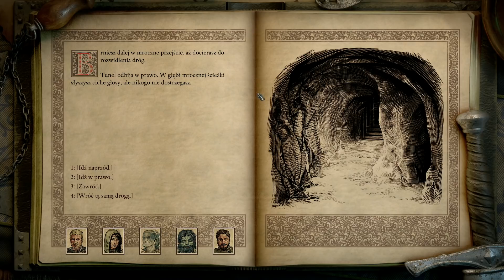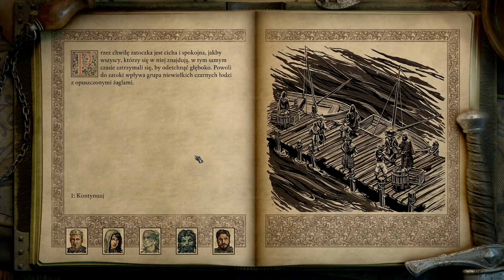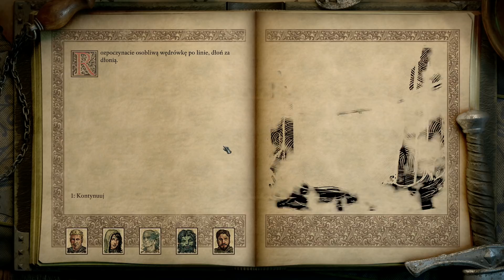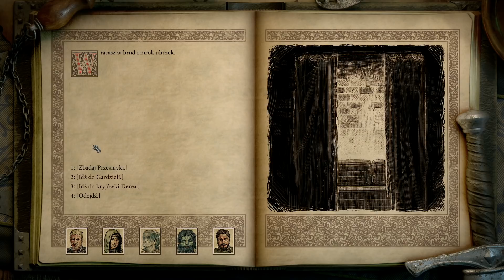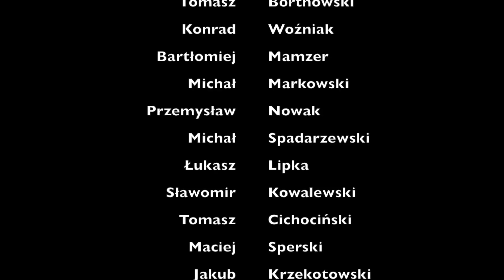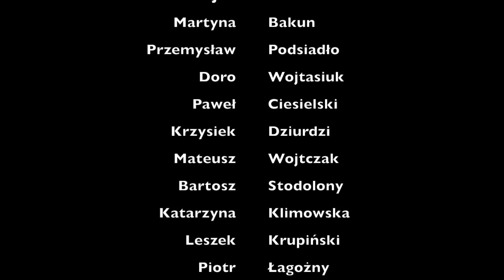Pillars of Eternity 2: Deadfire - gramy i piracimy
Arr! Sprawdzamy w akcji kontynuację fenomenalnego Pillars of Eternity (jeszcze bardziej fenomenalną). Wnikliwie i kompleksowo. Czego my tu nie pokazujemy!

BEZ SPOILERÓW - nagranie jest po ok. 28h gry, ale nie ruszamy w ogóle głównego wątku. Chociaż robimy kawałek jednego questa, więc no.